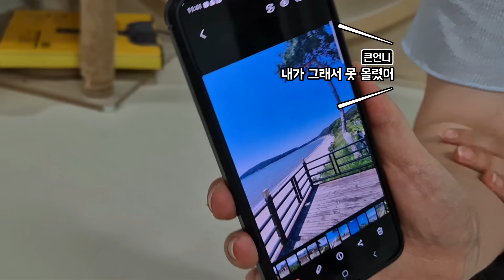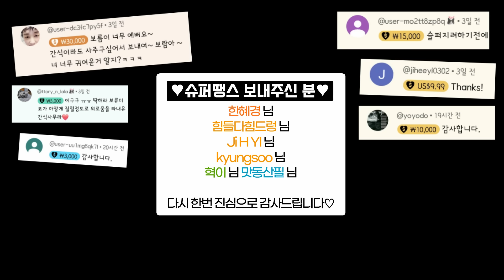큰언니랑 머리끄댕이 잡고 싸우다가 보름이가 울었어요 그것도 아주 서럽게ㅠ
오랜만에 만난 큰언니와 보름이
반갑게 맞아주길래 정수리 내어주나 했는데 역시나...
같이 있을 땐 싸워도 큰언니 가면 슬퍼해요ㅠ